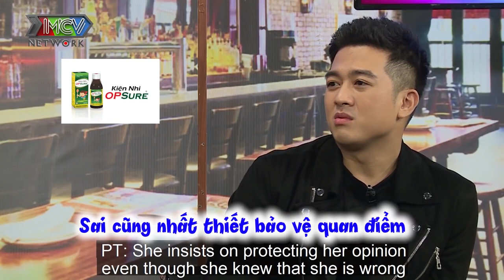Vừa đón tin vui đã nhận tin buồn vợ chồng ĐINH ỨNG PHI TRƯỜNG quyết định THỤ THAI ỐNG NGHIỆM